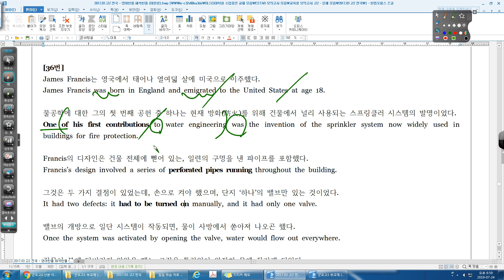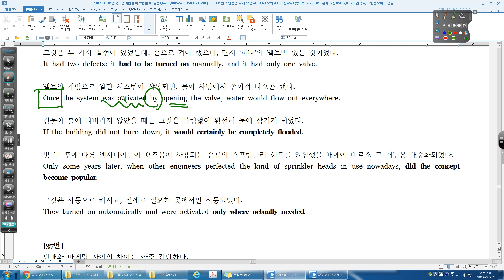17년 03월 고2 36번 군포고1 04강 15번